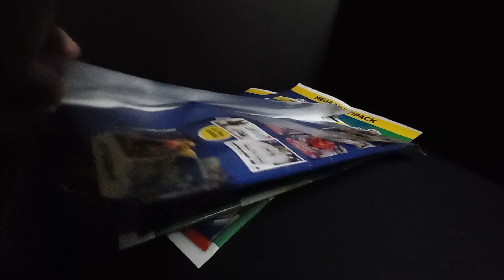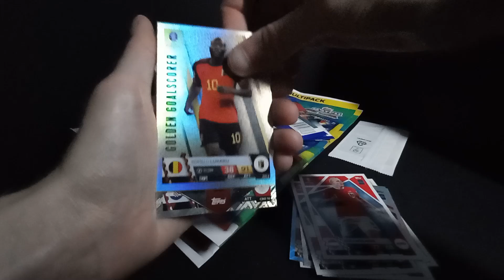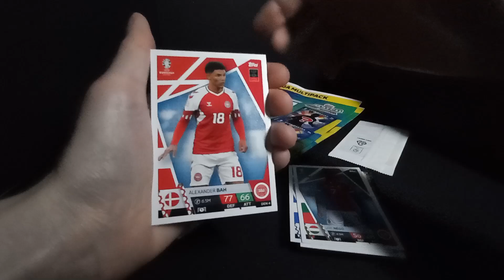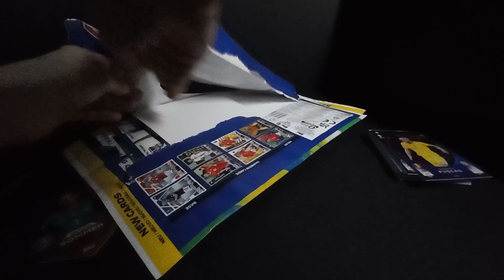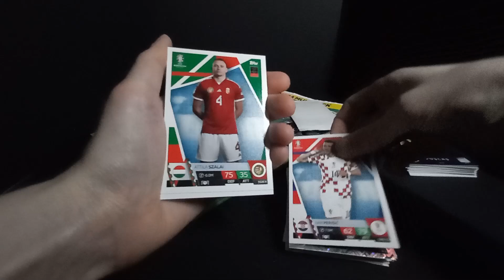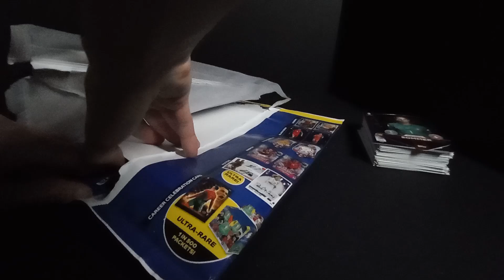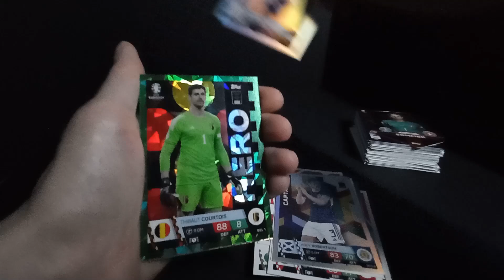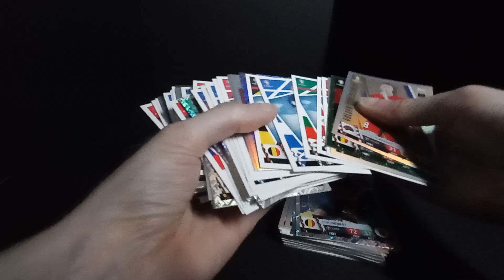ASMR FR | Spécial Topps Match ATTAX UEFA Euro 2024 Opening 3 Mega Multipacks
Topps Match ATTAX UEFA Euro 2024 Mega Multipacks opening